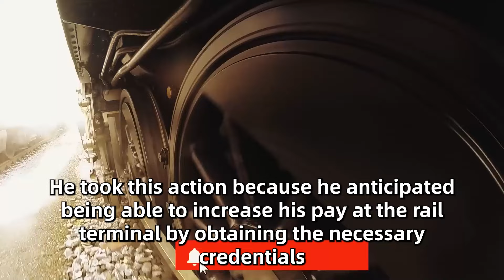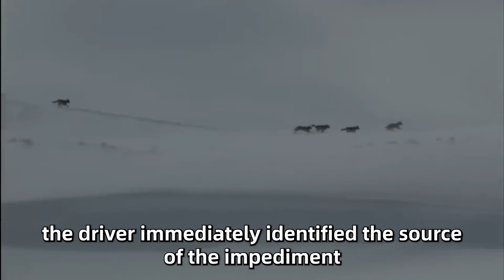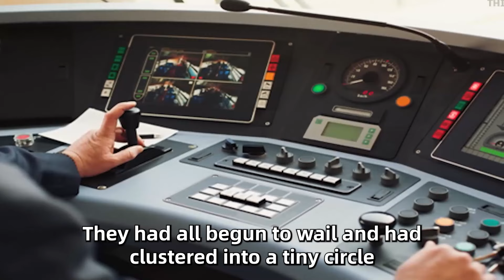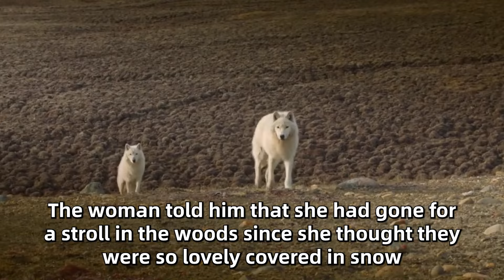Wolf Pack Blocked The Train, Driver Was Shocked When He Found A Pregnant Woman In A Forest In Winter